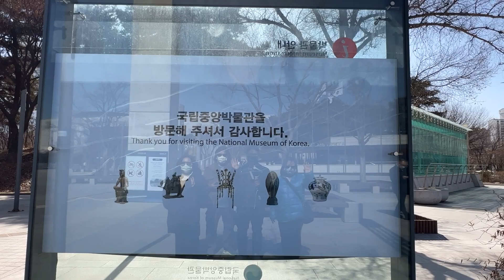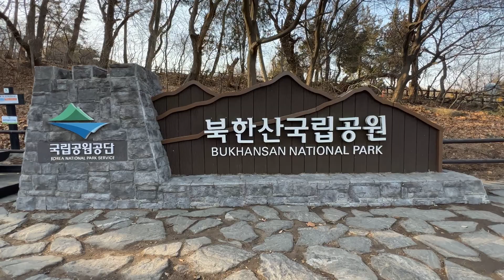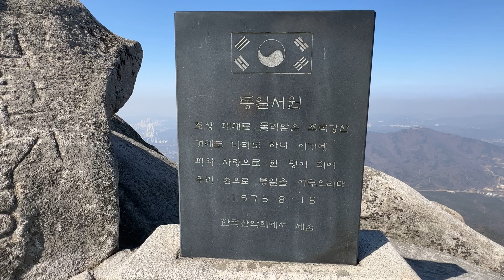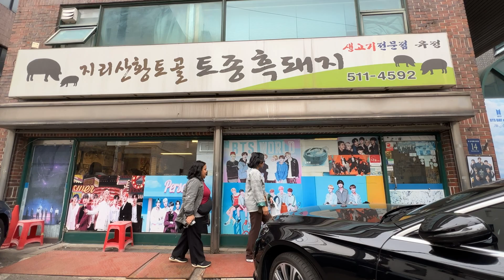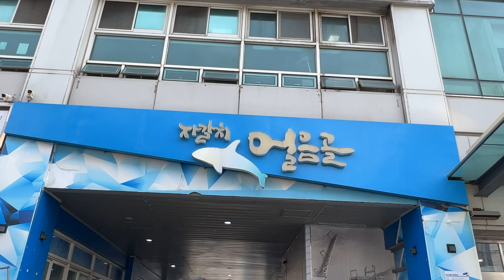Korea | Bukhansan National Park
March 2023
Seoul, Busan
Bukhansan National Park

00:00 Intro
00:45 Seoul
02:34 Bukhansan National Park
04:46 Seoul (continued)
06:43 Busan
08:16 Outro